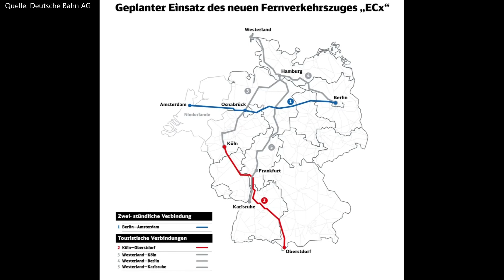Der neue Fernzug "ECx" - Infos/Vorstellung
In diesem Video seht ihr den ECx im Detail.

Bitte sagt eure Meinung und euer Feedback...